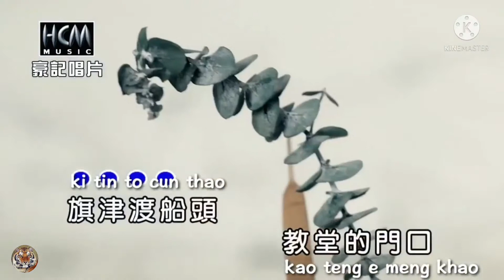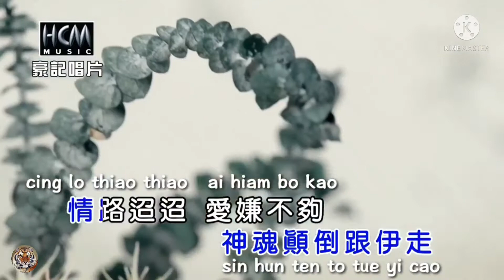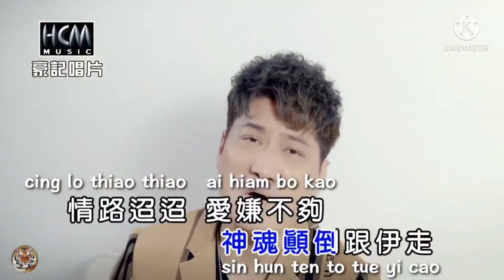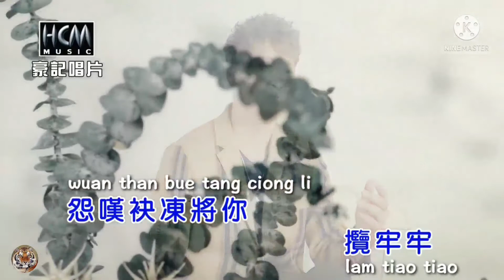KI TIN LUAN CING